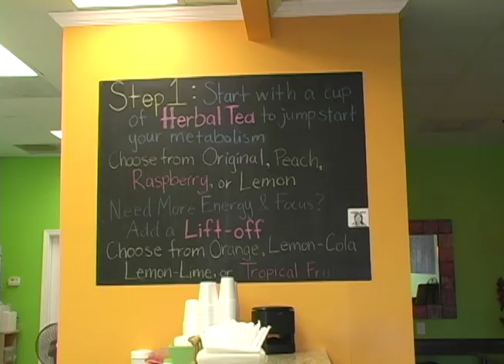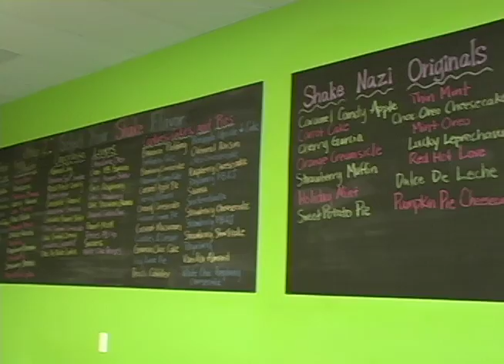Six PM News KSU Digital Media Project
A faux newscast for Digital Media Production class. May 6, 2014. Kennesaw State University.